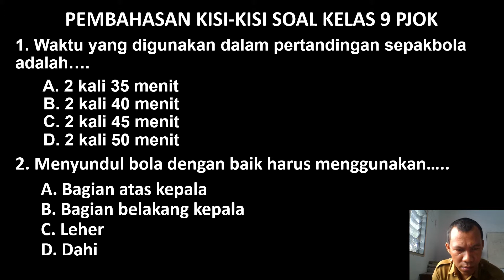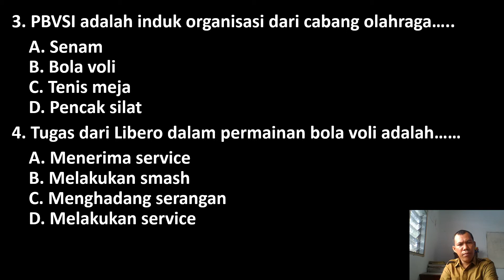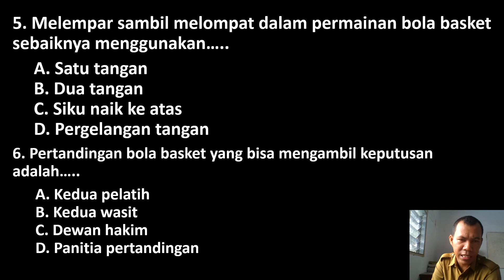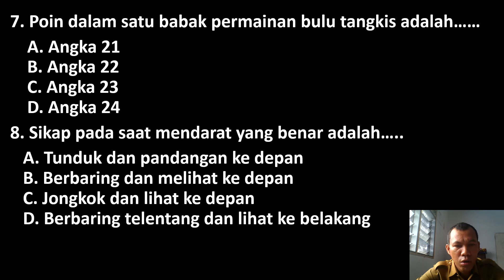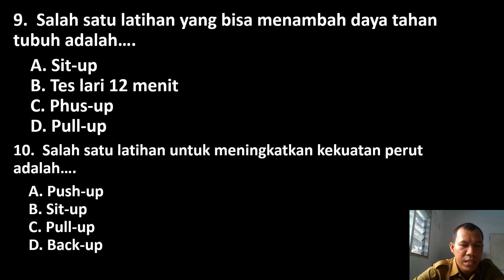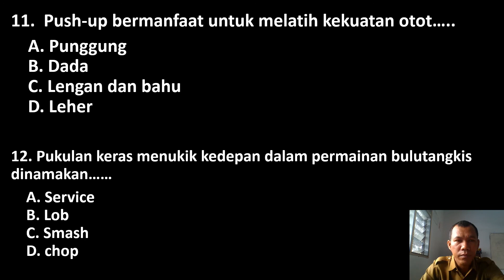Video kisi kisi soal kelas 9 Penjas